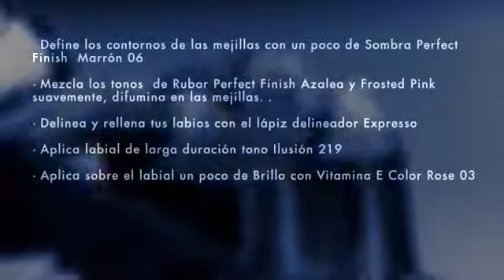17 VALMY TUTORIAL 17